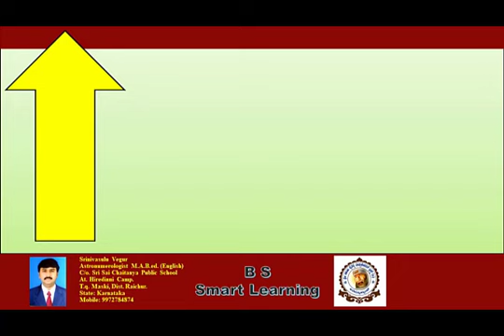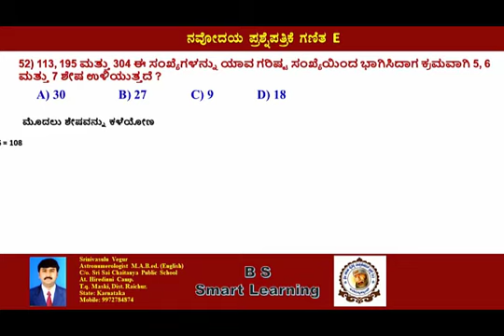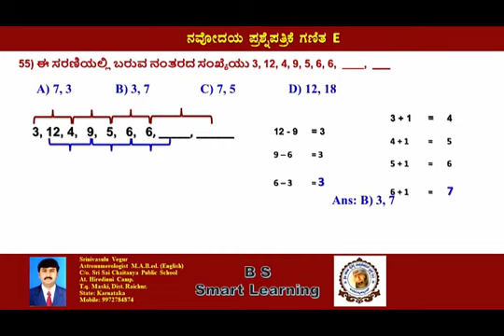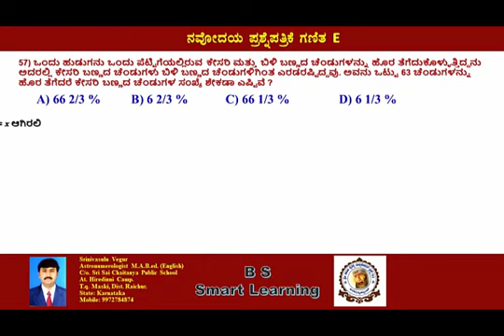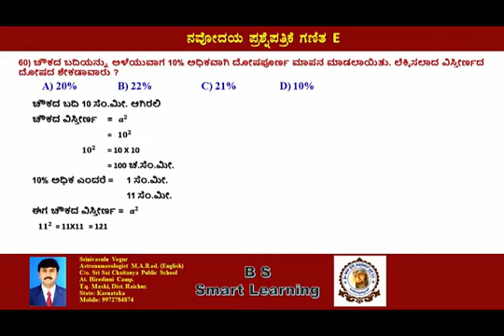ನವೋದಯ ಗಣಿತ - 126 BS SMART LEARNINGS